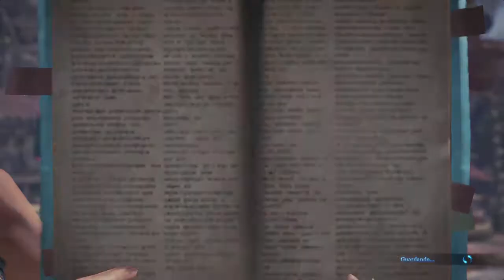Monster Hunter World (eventos del verano): cacerías con estilo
Un par de misiones de evento que nos harán sentir dentro del juego devil may cry pues parecen monstruos traídos del mismo infierno, pero con recompensas celestiales y por supuesto, con mucho estilo.
código rojo: 01:20
veamos la luz: 25:47